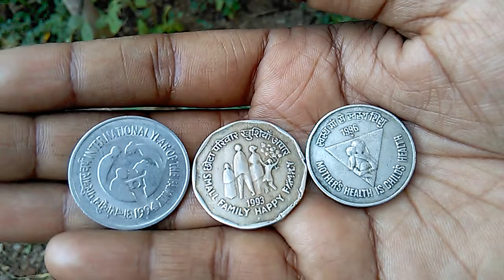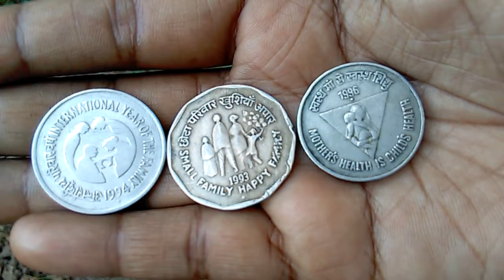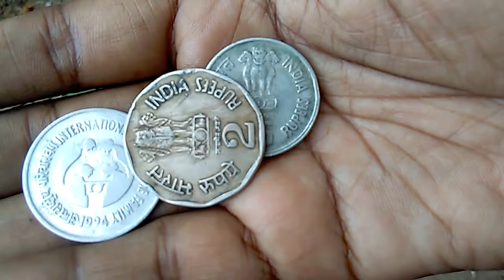old rear coin collection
coins collection